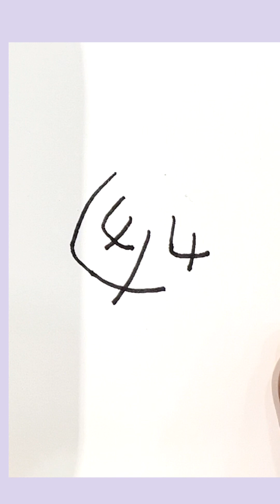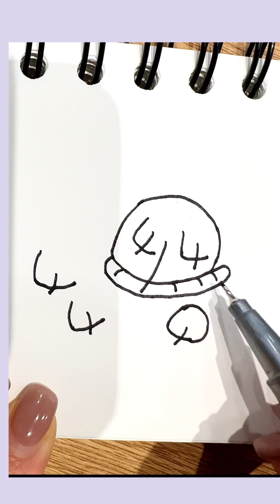How to Draw Turtle from Number 444444 Very Easy